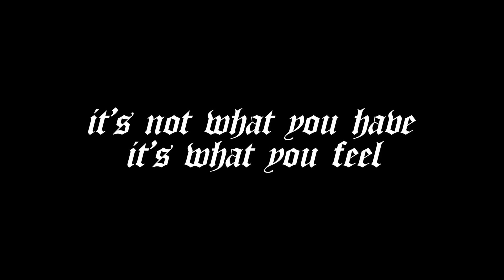Mercy+Me: the Ateaze Story